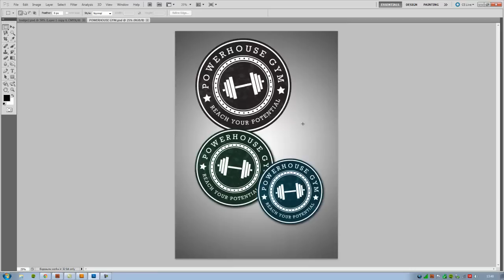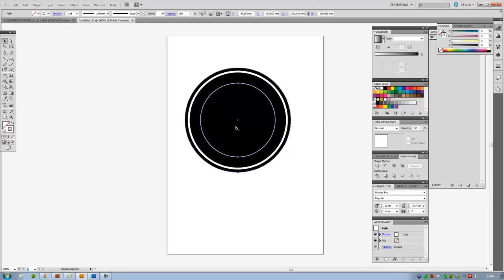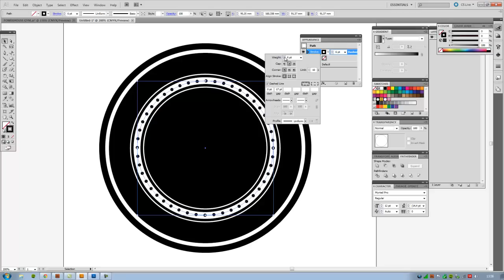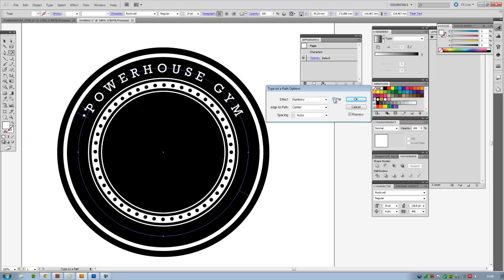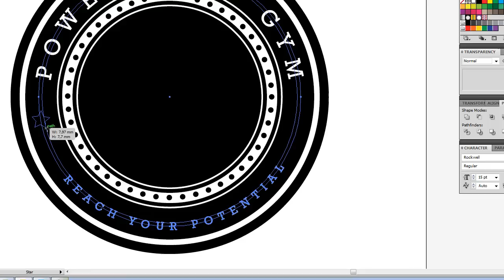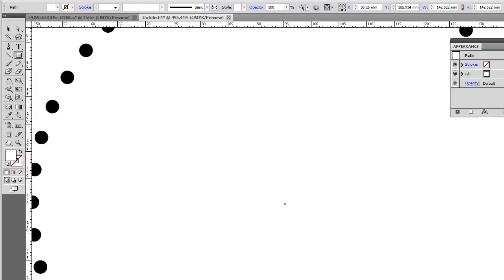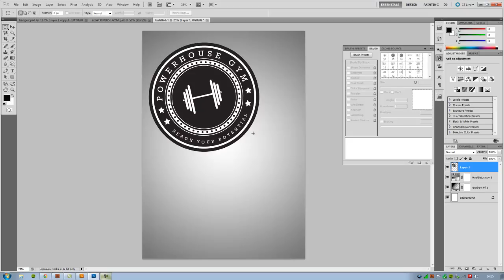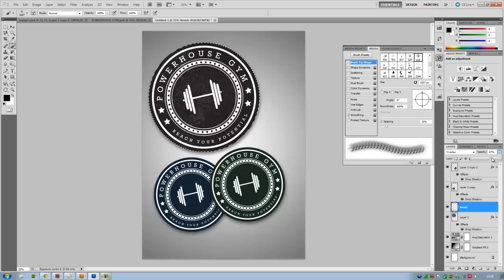Logo/Badge i Illustrator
En relativt enkelt tutorial hvor vi lager en logo til et tenkt treningsstudio "powerhouse gym". Her er det viktig å få det symmetrisk. Vi bruker type on path, star tool, appearance panel, også ser vi på presentasjon av logo i Photoshop.